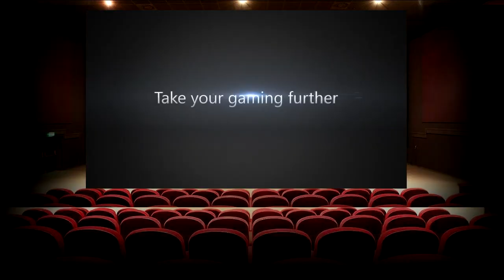Mouse e Teclado pra PS4, Stream do Xbox One pra PC? Estariam os consoles se transformando em PC's?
Mouse e Teclado pra PS4, Stream do Xbox One pra PC? Estariam os consoles se transformando em PC's? Vlog-News#5

Mouse e Teclado do PS4:

Quer jogar comigo Online? Me adicione nos consoles ###
PSN: Square

E continue seguindo as séries de vídeos da 's Square.

's Square nas mídias sociais

Se gostou dos vídeos, deixe aí um like e deixe também os comentários de feedback. prontoprojogo lepstation lepsgo .